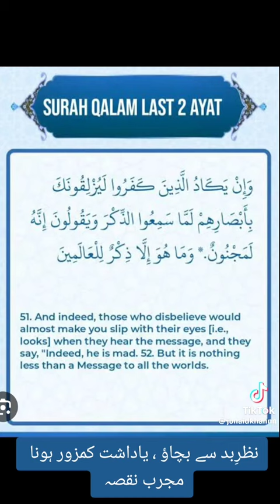یاداشت کمزور ہونا/نظر بد سے بچاؤ/غصہ/نشہ/سورۃ قلم آیات نمبر 51 اور 52/مجرب نسخا